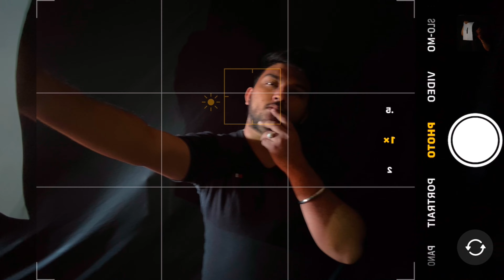CREATIVE Photography Ideas for Indoor Portrait Photoshoot (in Hindi) @abhisekhsastri​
Home Mobile Photography ideas Cinematic indoor home lockdown creative Mobile photography in home .
I have done a creative portrait photoshoot using props. In this Hindi photography tutorial video i have shared tips and tricks for portrait photography using creative props at home.

                                                           Thanks for Being With us.
Share your More valuable opinion and feedback in the comment section down below.